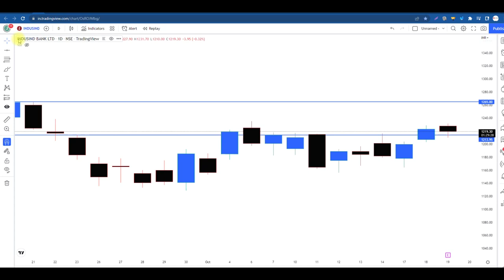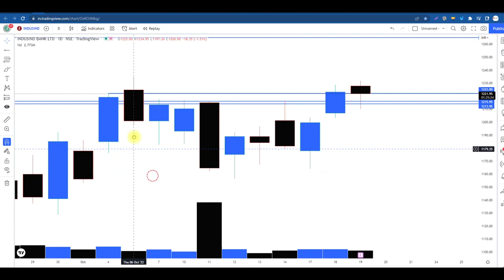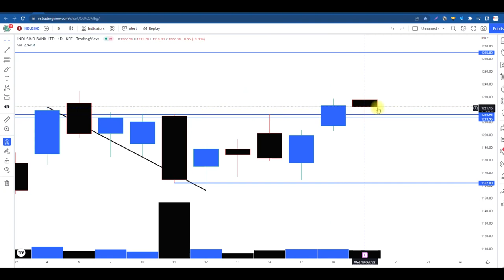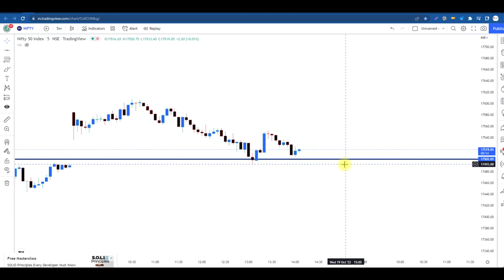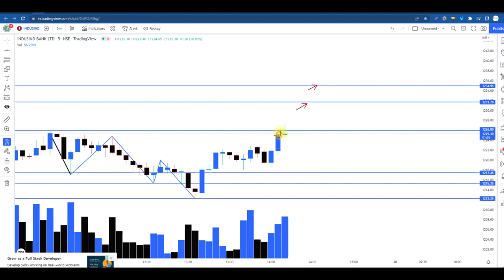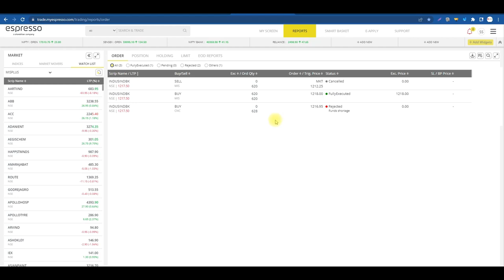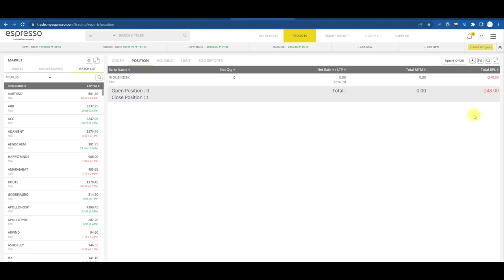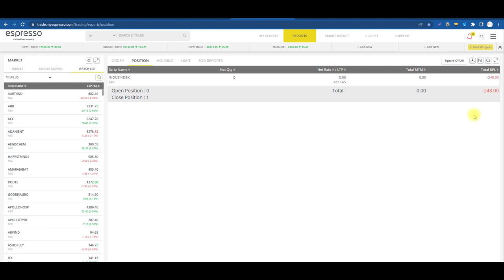Falling Rose 🌹 🌹 Trading Strategy with Volume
sideways market
zerodha
kite
beginner trading
learn trading
trading vlog